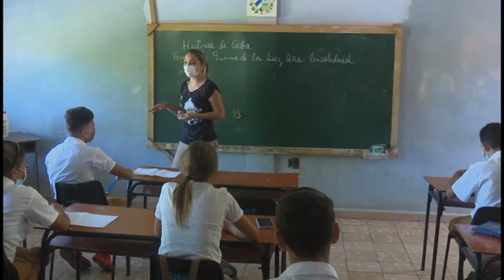Eficiente colectivo el de la secundaria básica Arístides Pérez Palomino, en Buey Arriba.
La secundaria básica Arístides Pérez Palomino, de San Pablo de Yao en  Buey Arriba, es un colectivo que labora con eficiencia en el proceso docente educativo.